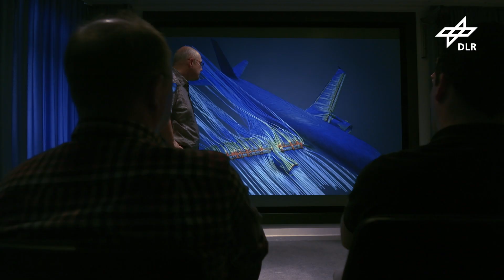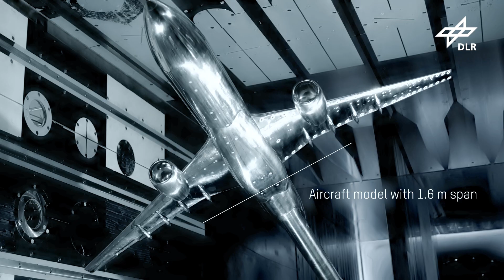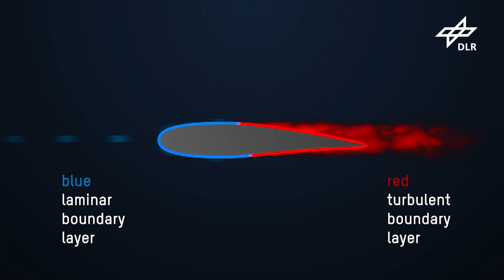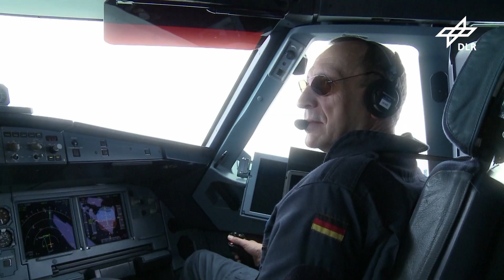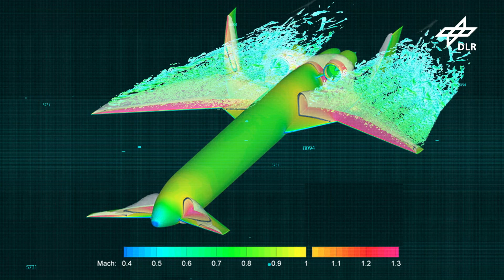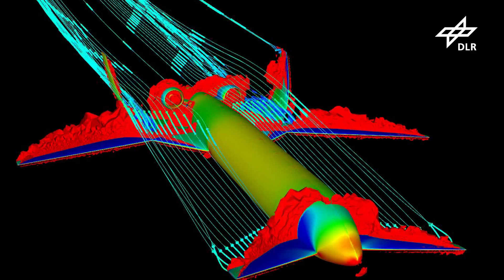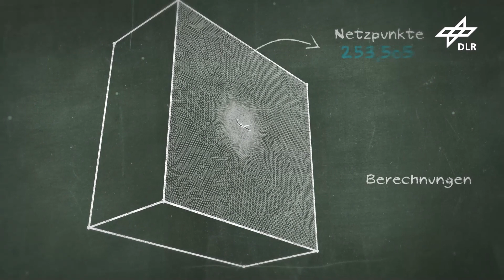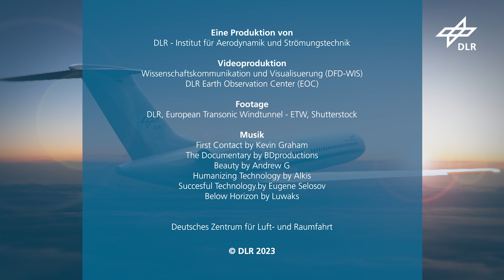Aerodynamik – Schlüsseltechnologie für die Luftfahrt der Zukunft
Der Luftverkehr von morgen ist umweltverträglich, sicher, leise und effizient. Die Aerodynamik kann auf nahezu alle Flugeigenschaften Einfluss nehmen – mit ihr lassen sich Auftrieb, Widerstand und somit Geschwindigkeit und Reichweite ebenso wie Lärmeigenschaften verbessern. Mit der Aerodynamischen Forschung verfügt das Deutsche Zentrum für Luft- und Raumfahrt (DLR) über eine Schlüsseltechnologie für die Luftfahrt der Zukunft.
Der im Film gezeigte Überziehflug des A320-ATRA ist ein Flugzustand, der im normalen Flugbetrieb nicht vorkommt und durch die Flugsteuerung aktiv verhindert wird.

*Weiterführende Informationen:*
*DLR-Institut für Aerodynamik und Strömungstechnik*